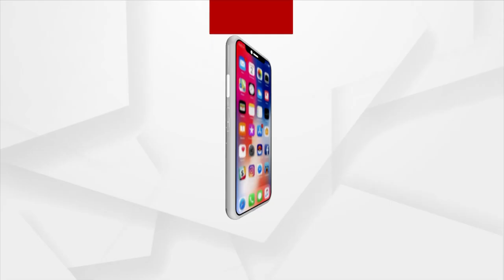ମା ସବୁବେଳା ପିଲାଙ୍କର ଖୁସି ଚାହେଁ